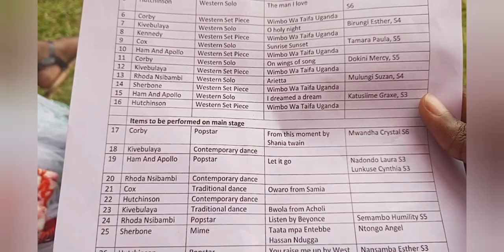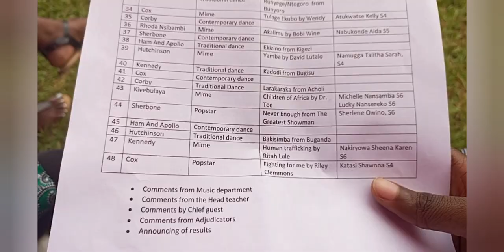Spend the day with me || MDD || Gayaza High School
Come and experience a feel of Uganda's different cultures through their traditional dances .. also watch the girls of Gayaza High school showcase different talents
This Vlog is a must watch 😉

Popstars singing;
-From this moment by Shania Twain
-Listen by Beyonce
-I look to you by Whitney Houston
-Never enough from the Greatest Showman

And lots lots of creative contemporary dances